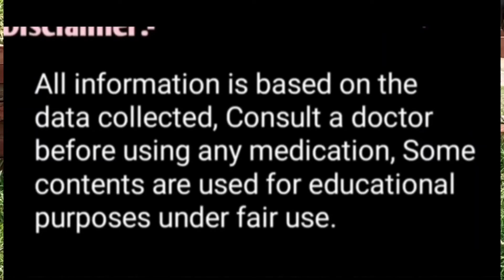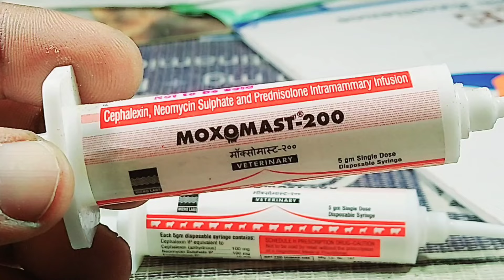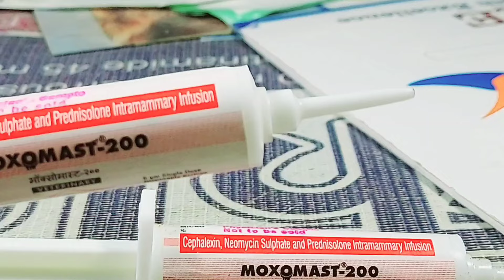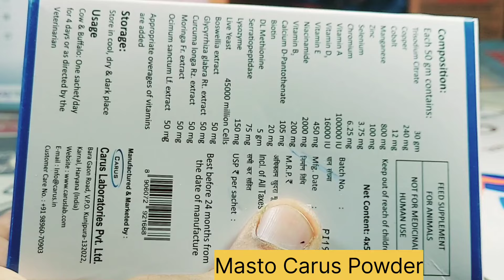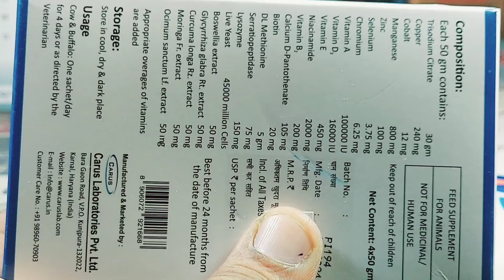थन से दूध नहीं आ रहा है/पानी आ रहा है, सूजन है,क्या करें? 100% इलाज/Than Se Doodh nai aa raha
Than se doodh nahi aa raha hai,Paani aa raha hai,Than mein Sujan hai kya illaj kare

गाय भैंस की कमजोरी दूर करने मोटा तगड़ा करने अच्छी शाइनिंग के लिए यह तीन चीज जरूर दें

गाय भैंस बच्चा देने के बाद यह 4 गलतियां कभी मत करना होगा दूध ही दूध

बारिश के मौसम में पशुओं गेहूं का चोकर सरसों का तेल देना सही है या गलत

गर्मियों में गाय भैंस को पानी के साथ यह दो चीज मिलाकर पिला दो तुरंत हांफना बंद